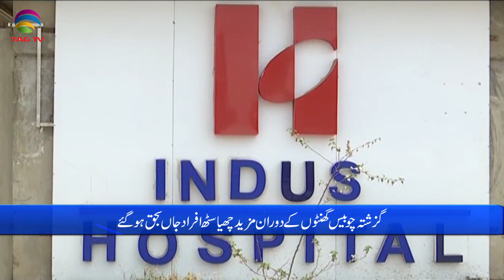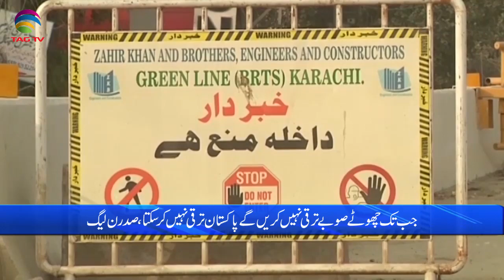Pakistan News Bulletin with Waqar Hussain, Aug 30, 2021